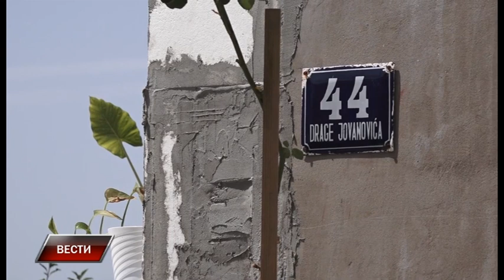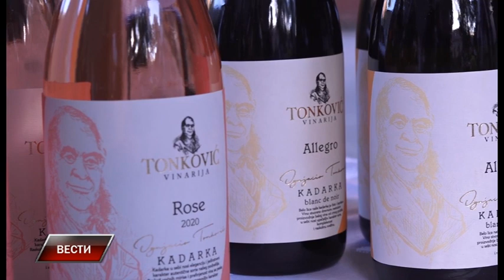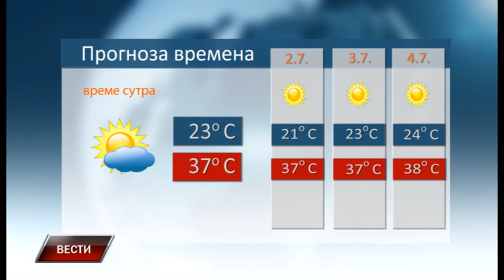Vesti 30 6 2022